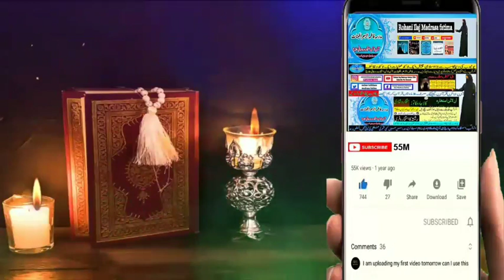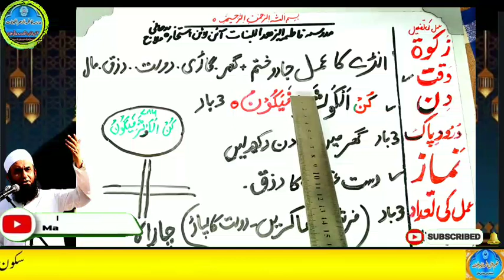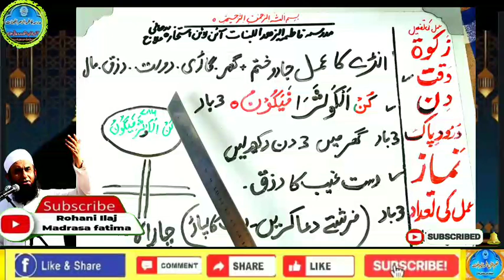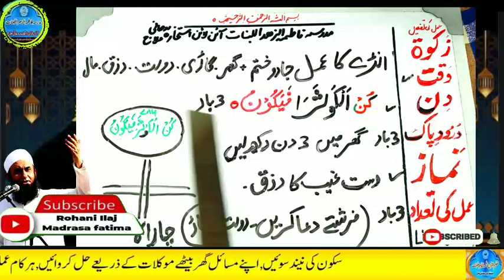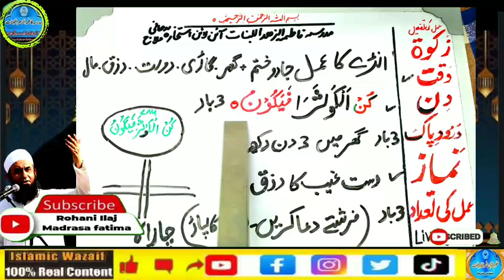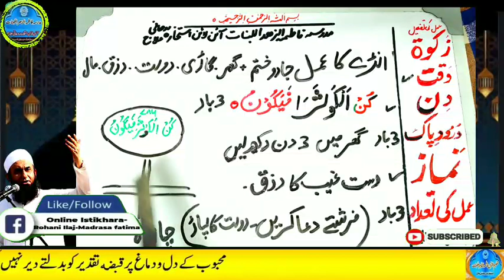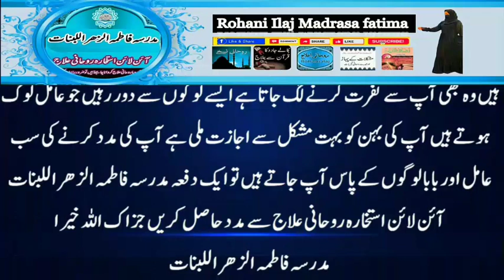Amir hone ka wazifa, daulat ka wazifa, rizq ka wazifa, wazifa for money, jab, pari, mokil ka amal